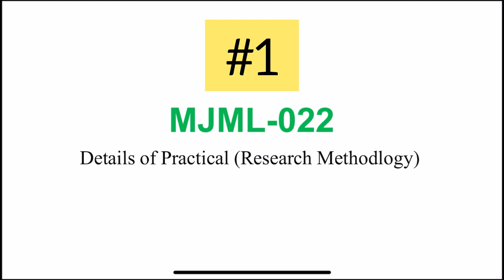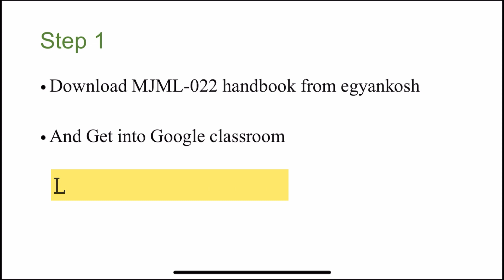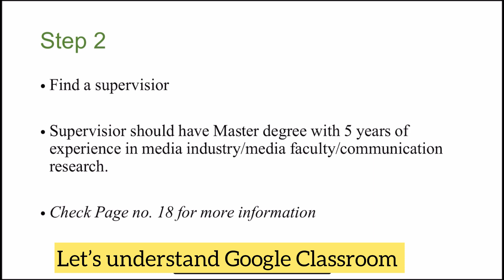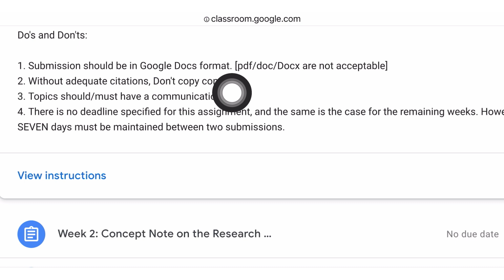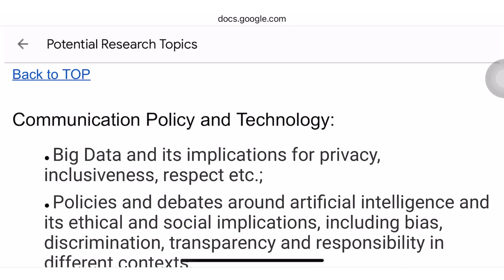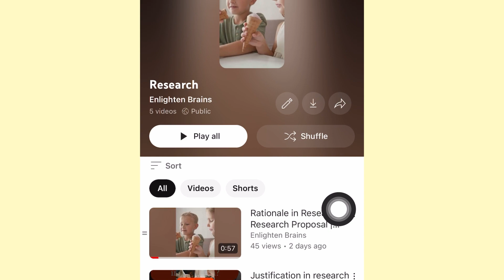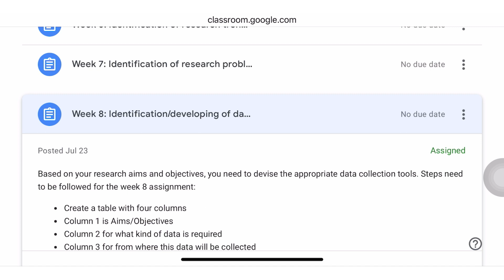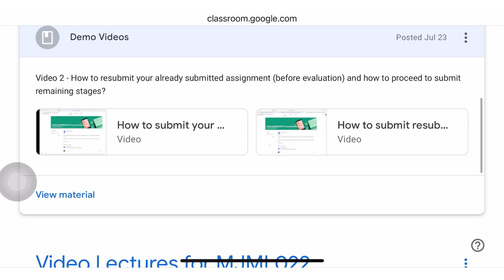MJML022 | Check Details of Research Methodology | MAJMC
Hi everyone, this video has all the important details which will help you to understand the research project of MJML022.